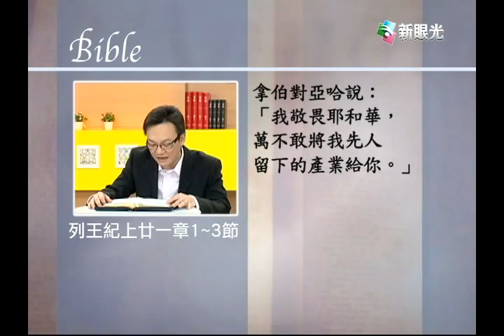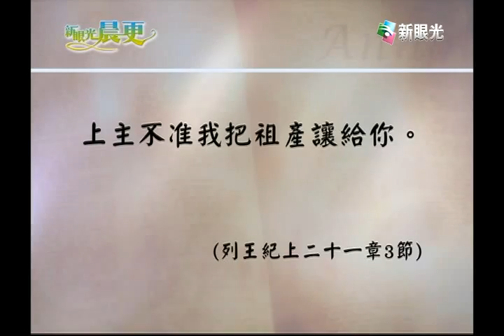新眼光晨更-上主不准